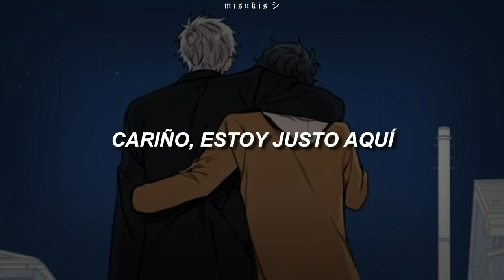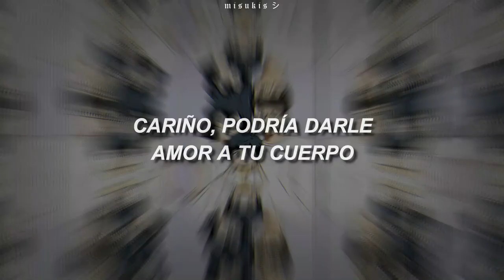Las flores de cerezo después del invierno // DUSK TILL DAWN // Sub. español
Manhwa:  Las flores de cerezo después del invierno ❤️️
Personajes: ʜaebom x ᴛaesung

🍒 Link

NO OLVIDEN TOMAR AWITA Y CUIDAR SU SALUD❤️❤️❤️ SE ME CUIDAN ~